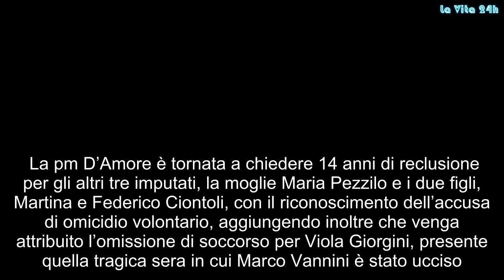Marco Vannini, legali Ciontoli annunciano il loro ricorso: ecco cosa chiederanno | La prove del noti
La pm D’Amore è tornata a chiedere 14 anni di reclusione per gli altri tre imputati, la moglie Maria Pezzilo e i due figli, Martina e Federico Ciontoli, con il riconoscimento dell’accusa di omicidio volontario, aggiungendo inoltre che venga attribuito l’omissione di soccorso per Viola Giorgini, presente quella tragica sera in cui Marco Vannini è stato ucciso. Dopo la spiegazione dell’avvocato della famiglia Vannini, il legale difensore Pietro Messina a Il Messaggero ha affermato: “Sapevamo che su Antonio Ciontoli la pm non avrebbe potuto fare appello. Per quanto riguarda la situazione degli altri componenti della famiglia valuteremo in questi giorni quale sia la nostra posizione, fermo restando che stiamo preparando il nostro di appello poiché abbiamo posizioni diverse con il pubblico ministero“.  Presumibilmente, come riporta Baraondanews, gli avvocati della famiglia Ciontoli chiederanno l’assoluzione per tutti e la riqualificazione della pena per Antonio Ciontoli da omicidio volontario a colposo.    Photo Credits Facebook